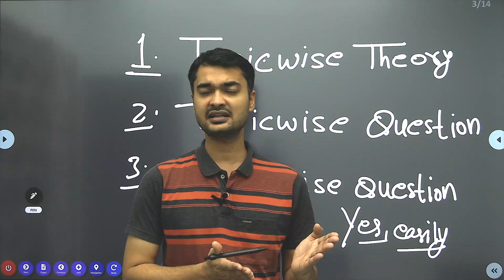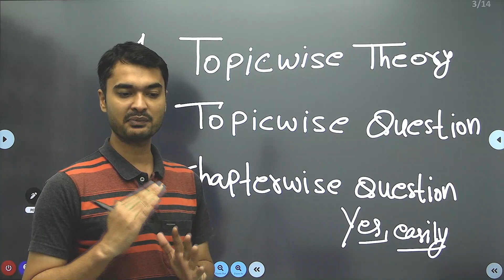NEET 2023 : Last 180 Days 😱How to score Zero to 150+ in Physics in NEET 2023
Or Search on Telegram:- Ksquare career institute

Private Medical College fee 2022
Guidelines on fee for 50% Seats in Private Medical college
Reducing in Fee  of 50% Of Private Medical college
50% Seats of Private Medical college

neet 2023
neet 2023 expected date
neet 2023 preparation strategy physics wallah
neet 2023 yakeen batch
neet 2023 preparation strategy pw
neet 2023 exam pattern neet 2023 exam date by nta
neet 2023 exam form dadate
neet 2023 exam expected dat
neet 2023 exam date
neet 2023 exam level neet 2023 exam date
neet pg 2023 exam date quora
neet 2023 exam date tamil
neet 2023 exam date application form
neet 2023 exam date pe
@Alakh Pandey @Physics Wallah - Alakh Pandey